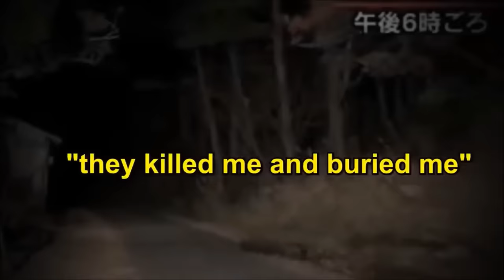Jinn Calls in a TV Program - Scary Incidents Caught on Tv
These are some of the Scariest Incidents Caught on TV Programs.